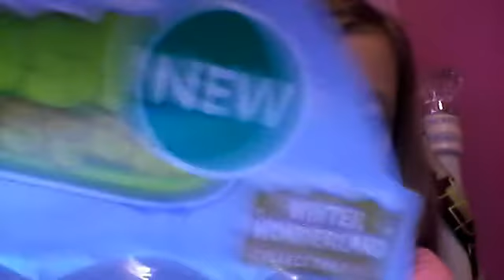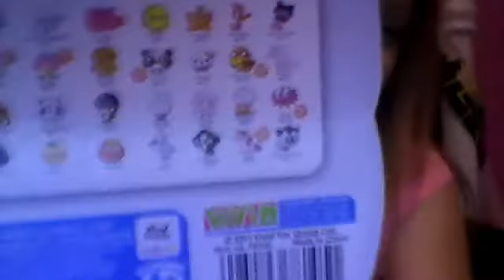Moshi Monsters Pack